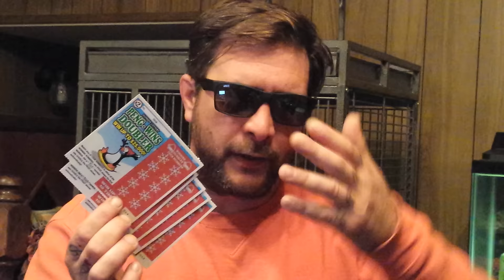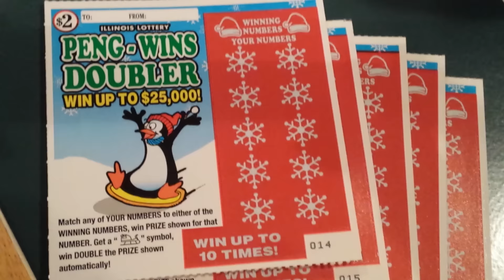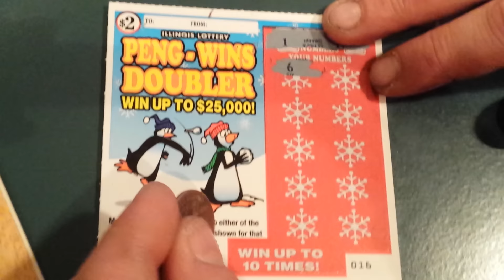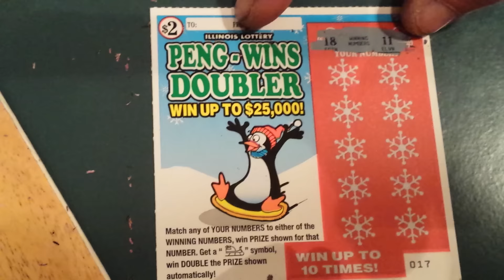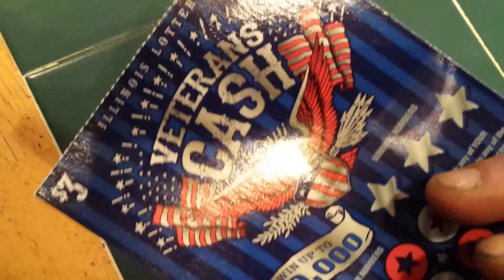PENG-WINS DOUBLERS | BRAND NEW SCRATCH-OFFS!!!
$2 IL. LOTTO SCRATCHCARDS...